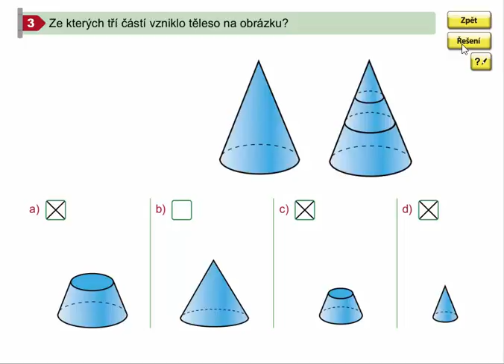Logické úkoly, Geometrie pro 4.ročník, str. 35, cv. 3